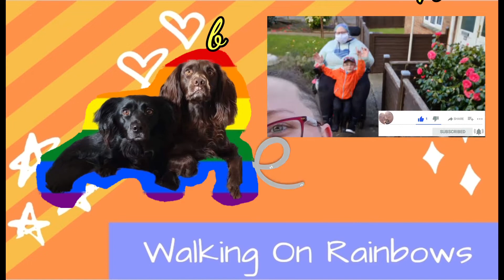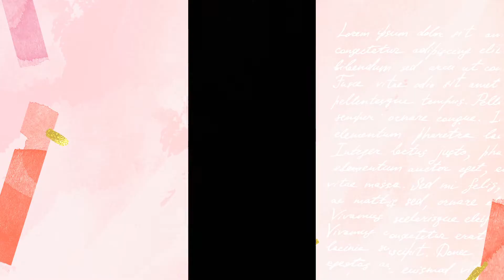Dr Pepper Infusion, Here I Come!!! (FYI It's Iron, Not Literal Dr P) ☆1.10.22☆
Money off apps:

Shopmium:

t76d3

Exante: open the website USEING this link OR entere the code when signing up as theres a section that asks for it when registering. Or by putting the referal code at the checkout.  You MUST spend £25 or more to qualify for the discount of £5.

Code: CHARLIE-RCU